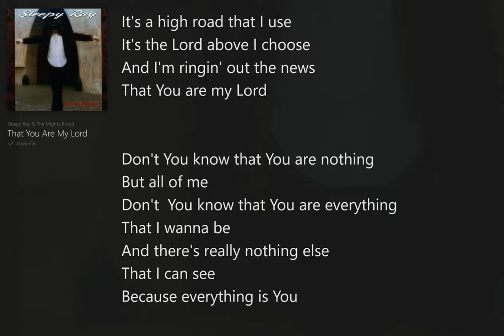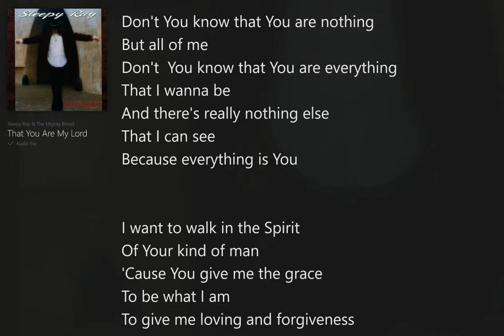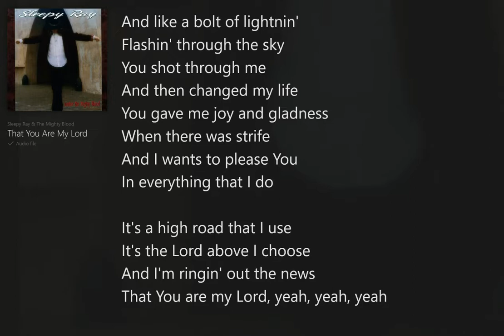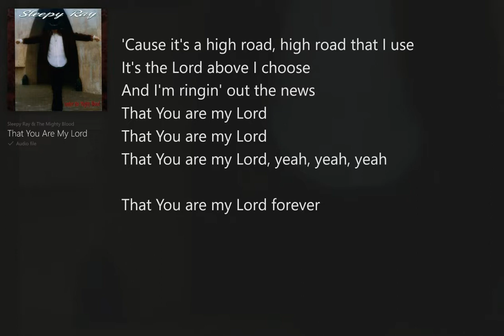That You are My Lord (with Lyrics) Sleepy Ray/Under The Mighty Blood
Under The Mighty Blood (with Lyrics) Sleepy Ray & The Mighty Blood, Christian Rock/Blues